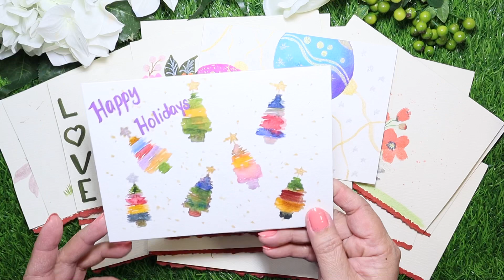Greetings to everyone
A wish everyone a peaceful and safety New Year🙏